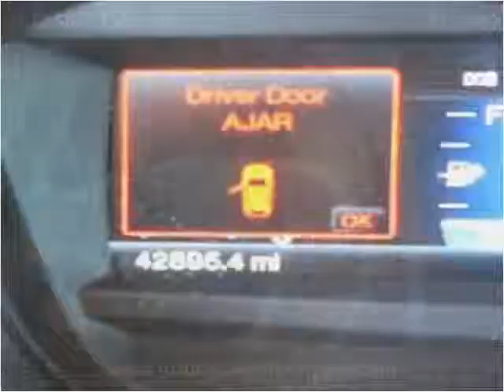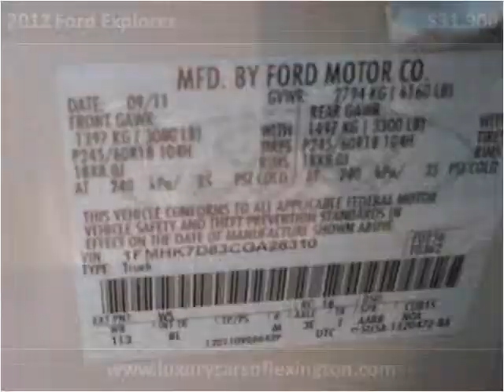2012 Ford Explorer Used Cars Lexington SC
This 2012 Ford Explorer is available from Luxury Cars of Lexington.